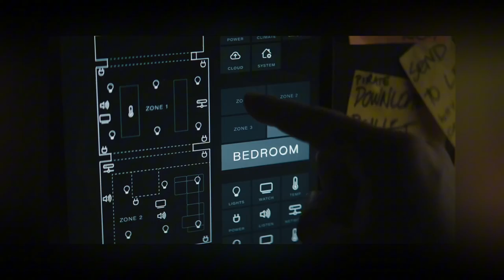Hollywood Stuntman Framed for Murder | Fall Guy